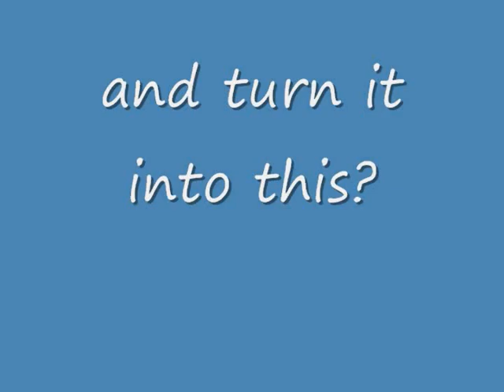truck killer.wmv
cannon, black powder, bowling balls, smoke, recoil, fireworks, artillery, howitzer, big, fun, truck, killer